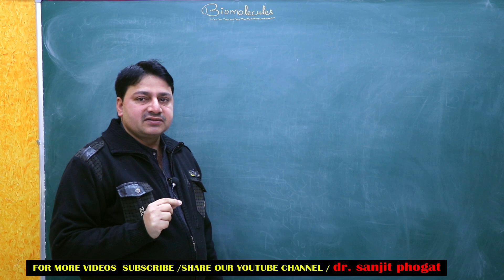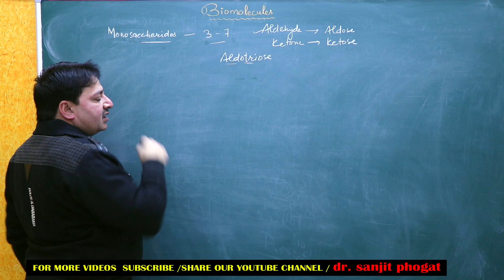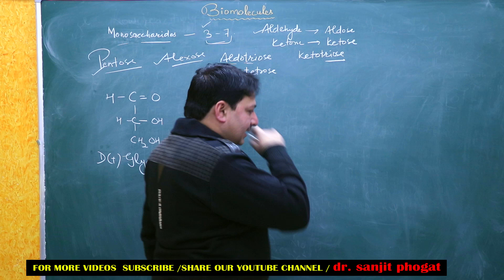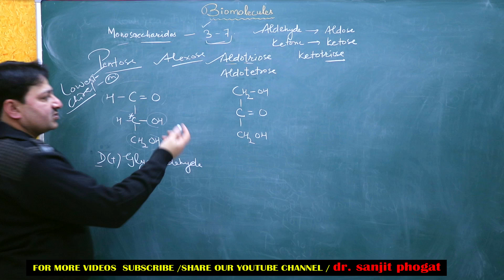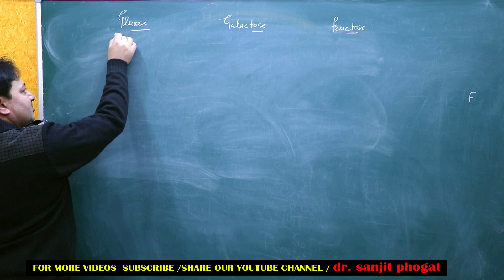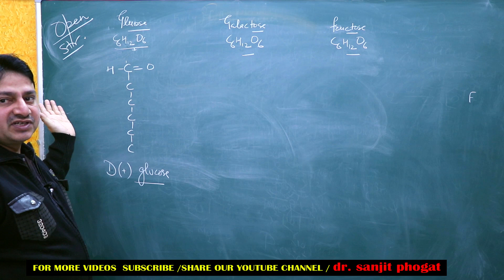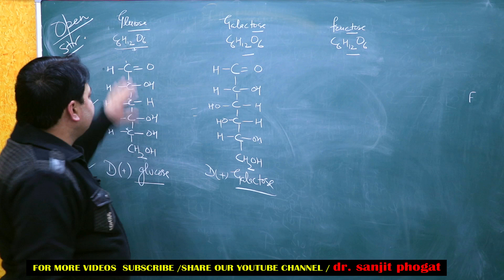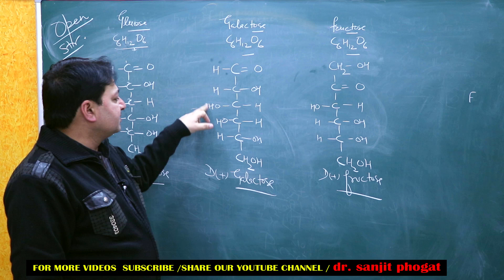Easy tricks for structures glucose,etc,,,,Biomolecules part 03 Class 12th Carbohydrates,Glucose